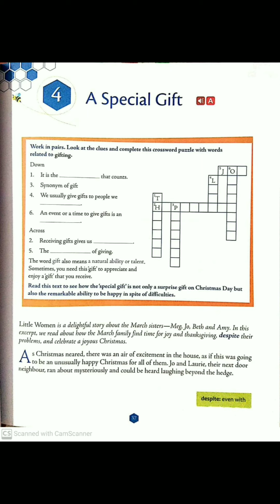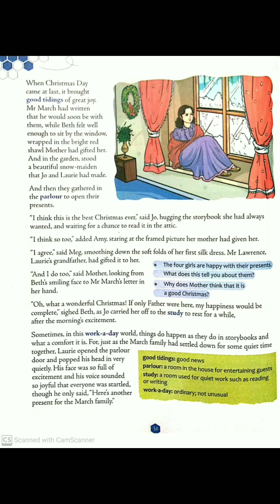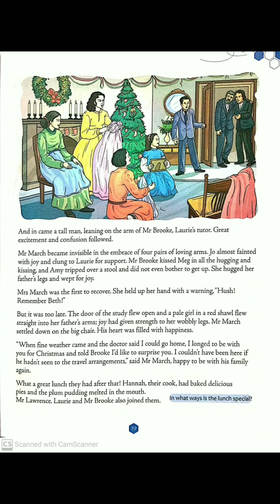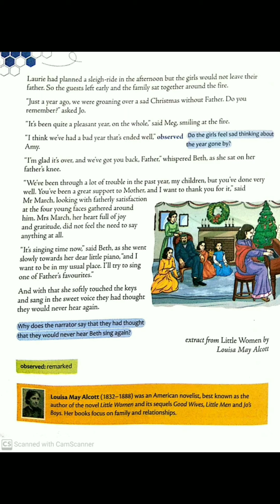A Special Gift || Louisa May Alcott || Extract from Little Women